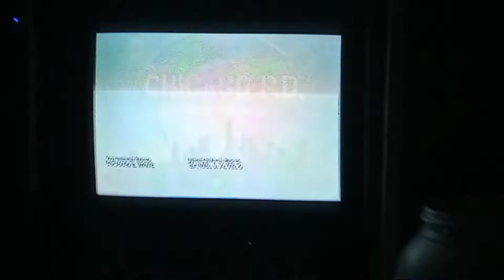wolf entertainment Universal television